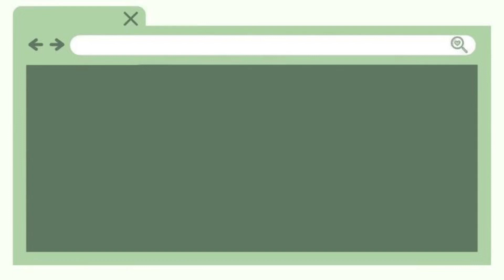inspiration for simple minimalist skirt outfit | link has description ༘⋆🌷🫧💭₊˚ෆ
inspiration for simple minimalist skirt outfits by veriskanoverandy27 and nengdewisr ༘⋆🌷🫧💭₊˚ෆ

🛍🛒 detail outfits

maaf, ada beberapa looks yang ga di tulis ya guys.
thanks for wathcing ⋆.˚ ᡣ𐭩 .𖥔˚